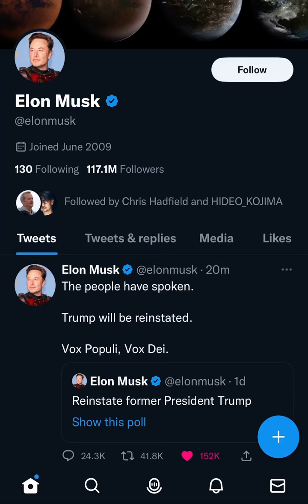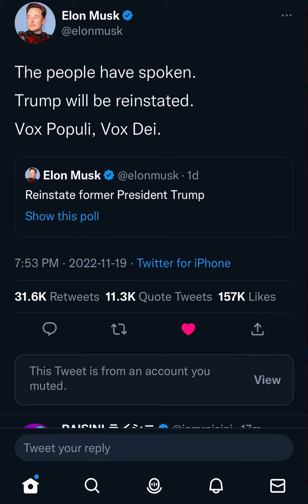ELON MUSK Makes His Decision Regarding Trump’s Twitter reinstatement!